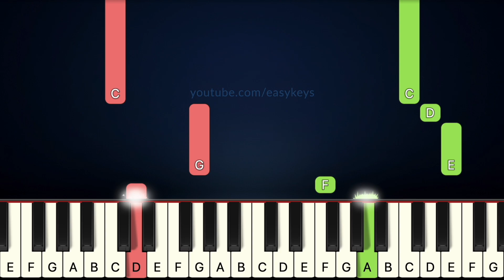Merry Christmas, Darling - Carpenters | EASY Piano Tutorial